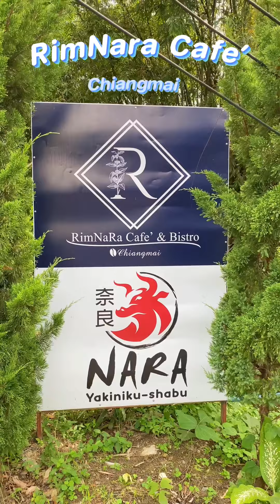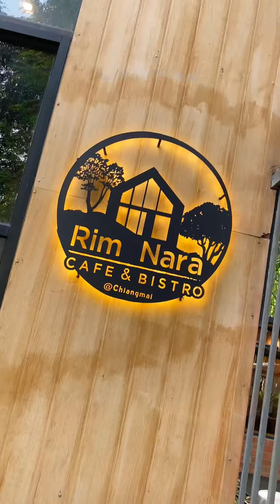คาเฟ่ริมน้ำเชียงใหม่ บรรยากาศธรรมชาติสุดร่มรื่นย์ 📍ริมนารา คาเฟ่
คาเฟ่ริมน้ำเชียงใหม่ บรรยากาศธรรมชาติสุดร่มรื่นย์ มีเครื่องดื่มและเบเกอรี่ให้ทานฟินๆริมลำธาร 📍ริมนารา คาเฟ่